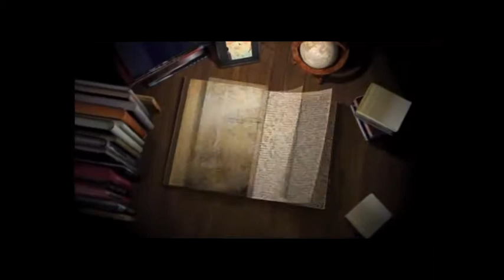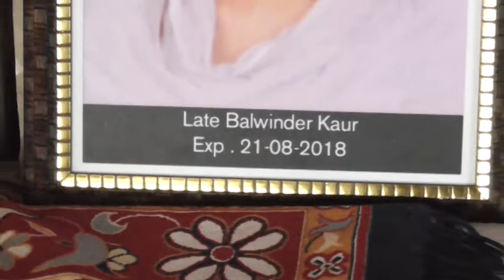30 08 2018 BALWINDER KAUR Vill HAWAAS LUDHIANA DVD